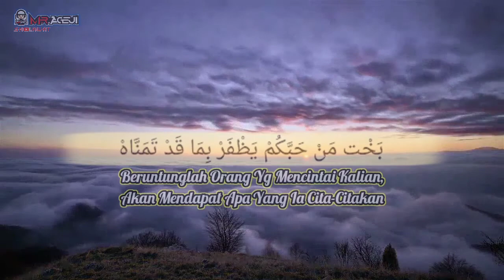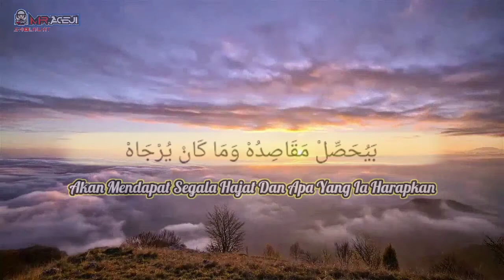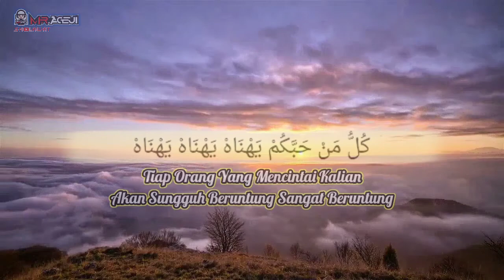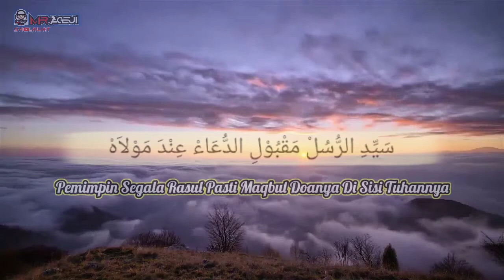BIKIN MERINDING !!! Suluk Ya Ahla Baitin Nabi - Ustadz Saiful (Majlis Maulid Diba' Bil Musyaffa')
“Sesungguhnya Allah dan Malaikat-malaikat-Nya bershalawat untuk Nabi. Wahai orang-orang yang beriman, bershalawatlah kalian untuk Nabi dan ucapkanlah salam penghormatan
kepadanya.” [Al-Ahzaab: 56]

- Ya Ahla Baitin Nabi -

يا أهل بيت النبي  -  يا أهل الصفا والمناجاه
Wahai Ahli bait Nabi Muhammad, yang bersih hatinya serta sering bermunajat

بخت من حبكم   -   يظفر بما قد تمناه
Beruntunglah orang yg mencintai kalian, akan mendapat apa yang ia cita-citakan

في رضا الرب يمشي  -   في صباحه وممساه
Di bawah naungan ridlo Tuhan ia berjalan siang dan malam

بيحصل مقاصده   -  وما كان يرجاه
Akan mendapat segala hajat dan apa yang ia harapkan

كل من حبكم يهناه  -   يهناه يهناه
Tiap orang yang mencintai kalian akan sungguh beruntung sangat beruntung

بالشفاعة من المختار  -   في يوم لقياه
Beruntung mendapatkan syafaat dari Nabi Muhammad SAW pada hari bertemu dengan beliau nanti

يورد الحوض بيسقي  -   بالكأس من ماه
Beliau duduk di samping telaga kautsar untuk memberi minum pada para pencinta beliau

حوض صافي مصفى   -  دائم الوقت مأ أحلاه
Air kautsar begitu murni, tawar dan jernih tiada berubah selamanya, betapa manis dan lezatnya

حوض طه حبيب القلب  -   والله ما إنساه
Air kautsar beliau SAW kekasih hati. Demi Allah tidak akan aku lupakan kekasih hatiku Saw.

سيد الرسل مقبول   -   الدعاة عند مولاه
Pemimpin segala Rasul pasti maqbul doanya di sisi Tuhannya